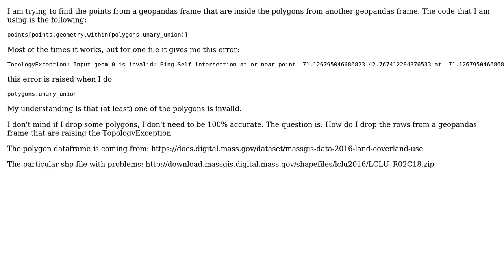How to drop rows from a GeoPandas dataframe that are raising errors, in this case:...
GIS: How to drop rows from a GeoPandas dataframe that are raising errors, in this case: TopologyException, Ring Self-intersection?

With thanks & praise to God, and with thanks to the many people who have made this project possible! | Content (except music & images) licensed under CC BY-SA | Music | Images & others | With thanks to user user2856 user Tnk user gene and the Stack Exchange Network Trademarks are property of their respective owners. You are responsible for your own actions.